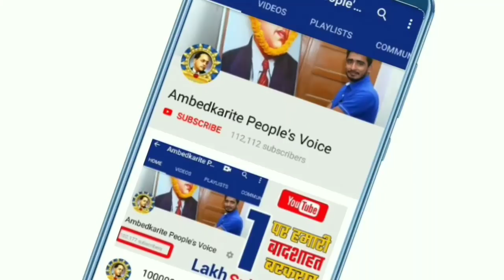बसपा ने उतर प्रदेश विधानसभा चुनाव को लेकर उठाया बडा कदम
हमसे जुड़े -